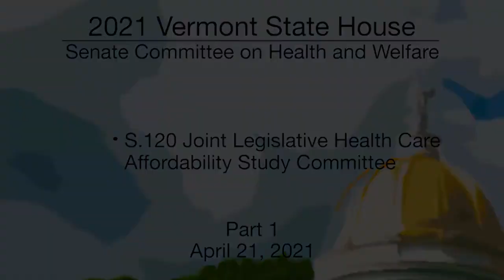Vermont State House - S.120 Part 1 4/21/2021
S.120 Joint Legislative Health Care Affordability Study Committee Part 1 4/21/2021